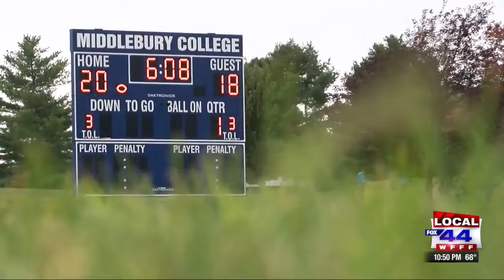Midd Panthers adopt new motto for football season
Middlebury College prepares to kick off new season